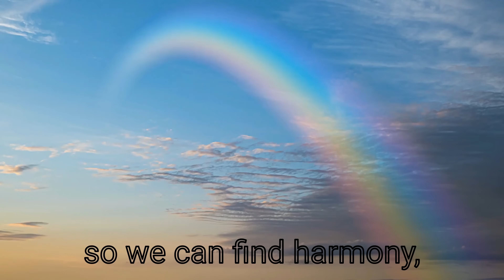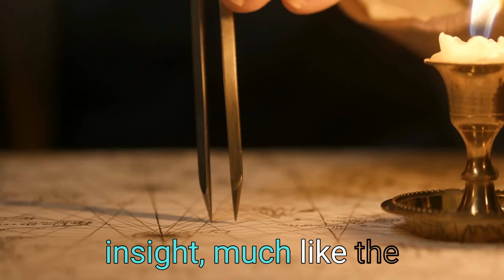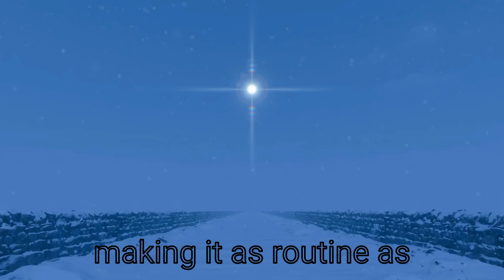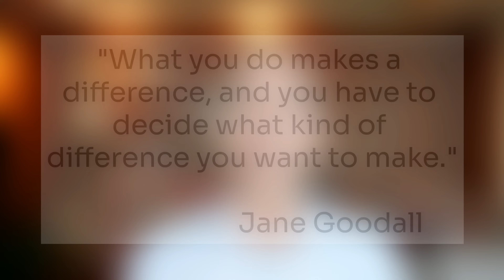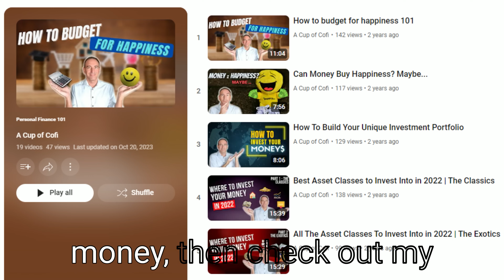Sustainability Beyond Green: Living Well in All Life's Dimensions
Ahoy 🌊, explorers of life❗️

Welcome aboard the Sustainability⛵️ Ship of the Line, where our journey is not just across the endless blue🌍, but deep into the essence of sustaining our very selves.

Today, we're charting a course toward true sustainability. Not just the ecological sort🌱, more importantly about finding sustainability in every dimension🌈 of our life, so we can find harmony✨, happiness😊, and peace🕊️.

This is real, honest navigation, using science, my pirate🏴‍☠️ wisdom, and a dash of rogue wit to guide🧭 our ship.

Hoist the sails⛵️, it's time for our life journey.

Timecodes
0:00 – Introduction
0:50 – Equilibrium - Know, Design, Become Your Nature
3:04 – Spiritual Compass
4:58 – Physical Hull
8:25 – Relational Crew
10:01 – Emotional Sails
11:55 – The Ecosystem Ocean
13:50 – Inspiration